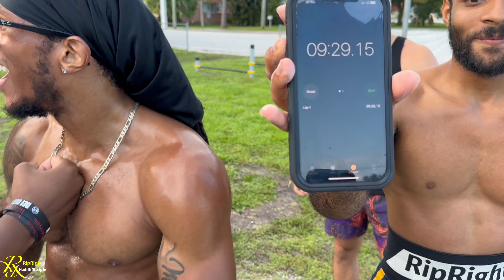Does The HQ Requirements | This Will Test Your Endurance Team Gainz